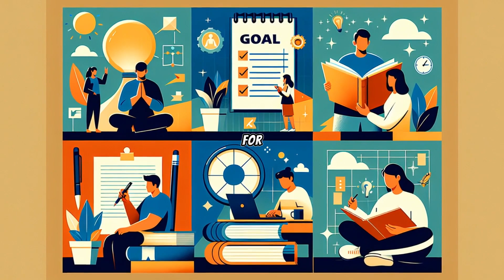Day 58: Beyond the Basics: Advanced Strategies for Leveling Up Your Self-Improvement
Welcome to Day 58 of our self-improvement journey! In this video, we dive into advanced strategies for taking your self-improvement journey to the next level. From setting ambitious goals to overcoming obstacles, we cover it all. Get ready to master the art of self-improvement with these advanced techniques.

Don't settle for just the basics - push yourself to new heights and unlock your full potential. Whether you're looking to improve your mindset, habits, or overall well-being, these strategies will help you level up in every aspect of your life.

Join us as we explore the path to mastering self-improvement and discover what it takes to become the best version of yourself. It's time to go beyond the basics and embrace the advanced strategies that will propel you towards success.

Are you ready to take your self-improvement journey to the next level? Let's get started!